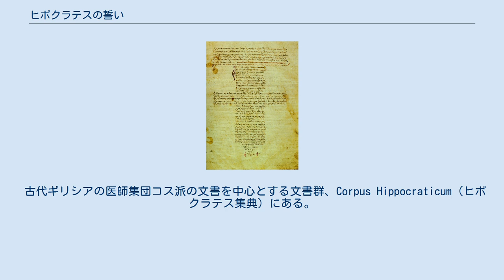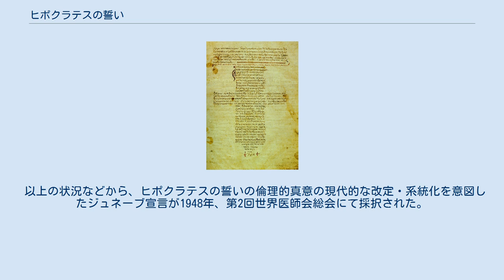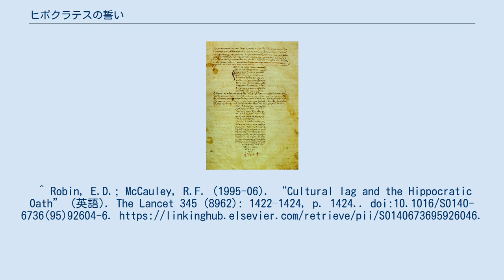ヒポクラテスの誓い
十字の形で記された12世紀東ローマ帝国の写本 ヒポクラテスの誓い（ヒポクラテスのちかい、英語: Hippocratic Oath、古代ギリシア語: Ἱπποκράτειος ὄρκος）は、医師の倫理・任務などについての、ギリシア神への宣誓文。
現代の医療倫理の根幹を成す患者の生命・健康保護の思想、患者のプライバシー保護のほか、専門家としての尊厳の保持、徒弟制度の維持や職能の閉鎖性維持なども謳われている。
 古代ギリシアの医師集団コス派の文書を中心とする文書群、Corpus Hippocraticum（ヒポクラテス集典）にある。
つけられている題名は「誓い Ὄρκος」。
「ヒポクラテスの誓詞」とも呼ばれる。
紀元前4世紀の「医学の父」ヒポクラテス、あるいは彼の弟子の一人による誓言であると広く信じられ、一般にはこの文書群と同様に「ヒポクラテスの誓い」として流通してきた。
 ただし、このテキスト自体は、歴史上実在したヒポクラテスよりも後の時代に、コス派よりも後の時代に成立したと考えられている。
この点は、テキストで「医術」という語をもって指示されているものが、現在で言う「内科」に相当するものに限定され、外科的な事柄が拒絶されている事からも推定可能である。
何故なら、コス派の医者たちは外科的処置も行なったのであり、また、その処置は優れたものでもあったからである（上記ヒポクラテス集典を参照）。
 1508年、ドイツのヴィッテンベルク大学医学部で初めて医学教育に採用された。
 1804年、フランスのモンペリエ大学の卒業式ではじめて宣誓され、以降医者にとって重要なものとして長らく伝承されてきた。
1928年では北米の医学校の19％で卒業式の誓いとしていたが、2004年では北米のほぼ全ての医学校の卒業式に誓われている。
 20世紀末より、医学生が臨床実習を始めるにあたっての白衣授与式が米国で行われるようになったが、この際にヒポクラテスの誓いが読まれることもある。
 現実に医学部で使用されているものではなく直訳したものを記す。
 医の神アポロン、アスクレーピオス、ヒギエイア、パナケイア、及び全ての神々よ。
私自身の能力と判断に従って、この誓約を守ることを誓う。
 この誓いを守り続ける限り、私は人生と医術とを享受し、全ての人から尊敬されるであろう！ しかし、万が一、この誓いを破る時、私はその反対の運命を賜るだろう。
 アメリカ合衆国のユージーン・D・ロビンとロバート・F・マコーリーは、この誓いは文化的停滞(Cultural lag)の典型例で、誓いの作者はヒポクラテスでなく、この誓いは古代における「奴隷制、性差別、秘密主義、自己権力の拡大、魔術」などに染まりすぎているとして批判した。
 上記批判に対してアテネ大学内の国際ヒポクラテス協会のマルケトスが誓いの作者がヒポクラテス自身であるかどうかは別として誓いに示してある医師のあるべき姿は永遠不滅であるとした。
 以上の状況などから、ヒポクラテスの誓いの倫理的真意の現代的な改定・系統化を意図したジュネーブ宣言が1948年、第2回世界医師会総会にて採択された。
その他、学校独自の誓いを作成しているところが多く、その種類は50を超えている。
^ Robin, E.D.; McCauley, R.F. (1995-06). “Cultural lag and the Hippocratic Oath” (英語). The Lancet 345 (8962): 1422–1424, p. 1424.. doi:10.1016/S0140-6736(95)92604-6.